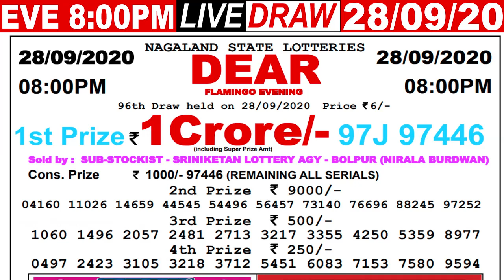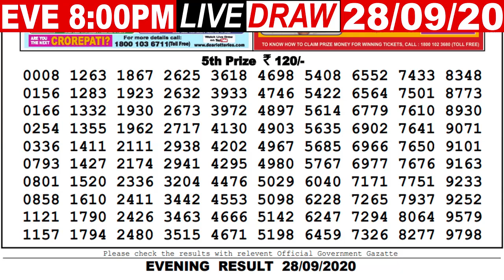Lottery Sambad Live result 8pm Date28.09.2020 DearEvening NagalandLive Today Result Lottery khela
1st Prize -
Cover Topic :-
1)lottery sambad
2)Nagaland State Lottery
3)west bengal state lottery
4)Sikkim state Lottery
5)lottery sambad banga bhumi super
6)lottery sambad bangla
7)lottery sambad bengali
8)lottery sambad bumper
9)lottery sambad bangalakshmi lottery
10)lottery sambad bangasree super
11)lottery sambad bengali newspaper
12)lottery sambad west bengal
13)west bengal state lottery result today bangalakshmi
14)west bengal state lottery live
15)west bengal state lottery 4pm
16)west bengal state lottery sambad bumper 2020
17)nagaland state lottery result
18)lottery sambad night result
19)nagaland state lottery result today 8pm
20)nagaland state lotteries result yesterday 8pm
21)nagaland state lottery morning
22)nagaland lottery sambad
23)dear lottery result
24)lottery sambad 2019
25)nagaland lottery prediction
26)dear lottery sambad
27)lottery sambad live
28)lottery sambad night result
29)rajshree lottery sambad
30)old result
31)nagaland state lottery result today 8pm
32)sikkim lottery live
33)sikkim lottery sambad
34)dear lottery result
35)nagaland state lottery
36)sikkim state lottery morning
37)west bengal state lottery
38)morning lottery sambad
39)nagaland state lottery result today 8pm
40)nagaland state lottery sambad
41)dear lottery result
42)nagaland state lotteries result yesterday 8pm
43)lottery sambad night result
44)sikkim state lottery
45)nagaland state lottery morning
46)dear lottery sambad
47)gdn, gdn network
48)google ads youtube
49), a2z adwords , adwords

- - - - - - -Youtube Zindabad - - - - - - -